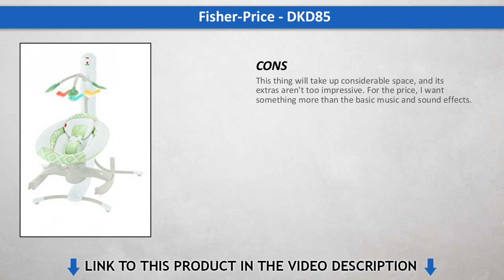Fisher-Price 4-in-1 Smart Connect Cradle n Swing - Quick Review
Help soothe your little one with sweet rainforest friends  soft leaf accents  full-color projection  music  white noise or nature sounds. Newborns will love gazing up at the motorized crib mobile with a full-color scene that’s projected onto the mobile canopy. (It’s easier for younger babies to see it that way!) As baby gets older  convert it to a dresser-top musical soother with ceiling projection – and maintain that hard-won bedtime routine. 30 minutes of lullaby music  white noise or soothing nature sounds help create a calm  restful environment. The remote control is designed to hang on the nursery door knob  so you can quickly restart the mobile without disturbing baby. And the secure webbing strap system on the mobile fits most cribs. It’s truly a dream-come-true for new moms and dads.

Features of Fisher-Price - DKD85:

- Note :Use four D (LR20) alkaline batteries.Item require
  weight to swing.
- Two swinging motions help soothe baby side-to-side
  cradle motion or traditional head-to-toe
- For issues  please call Fisher-Price Customer Service:
- Removable rocker seat with two rocking motions - take
  it with you on the go!; It s customizable! Choose
  swinging only or any combination of swinging  music &
  mobile lights
- Four soothing motions - two for swing; two for rocker;
  Smart Connect app lets you control swing motion &
  speed  music & sounds  volume  and light-up birdies